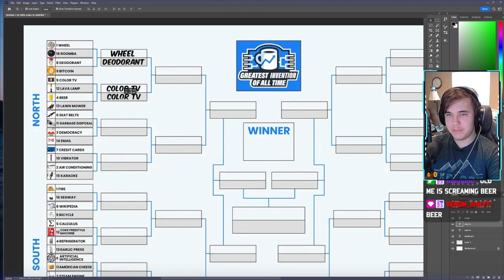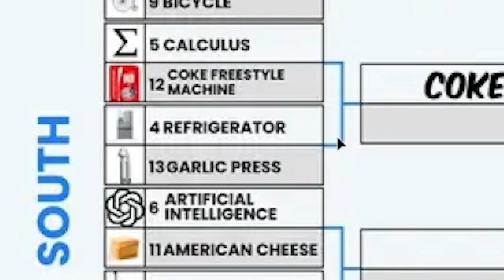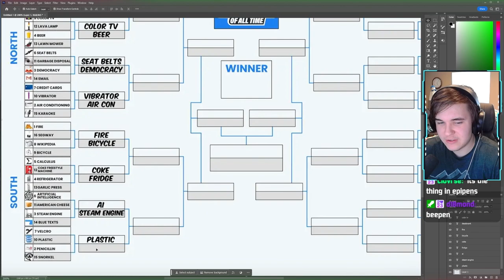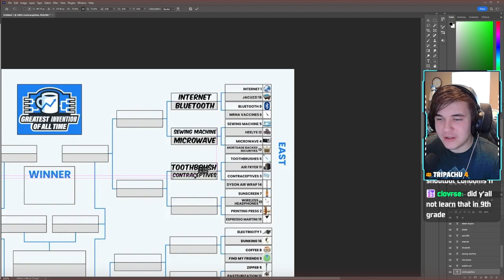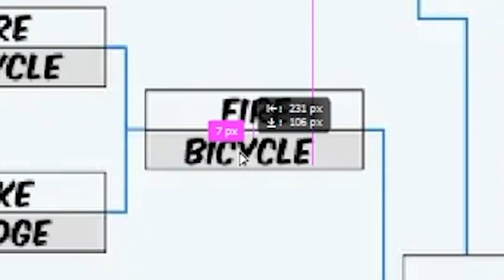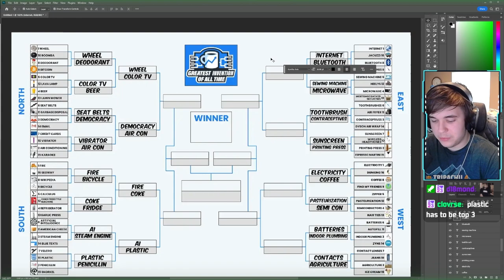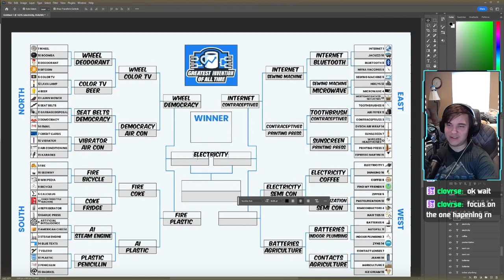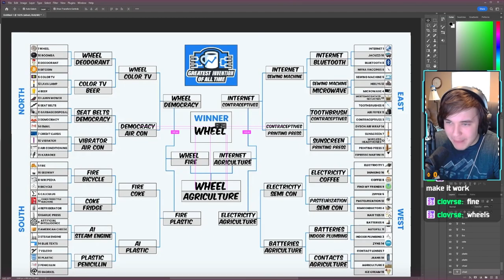What Is The Greatest Invention In History?